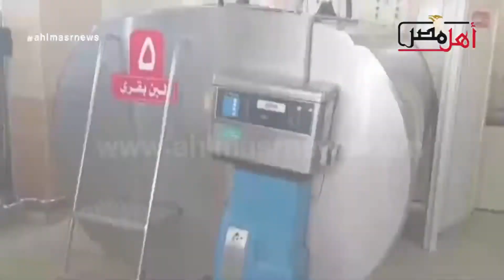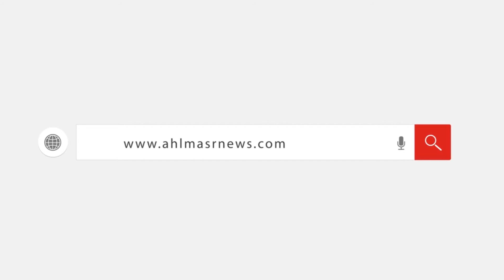وزير الزراعة ": مراكز تجميع الألبان بالغربية تمكن مصر من التصدير للخارج"